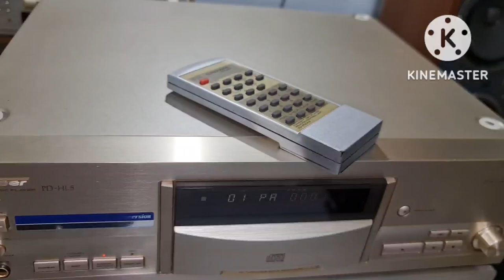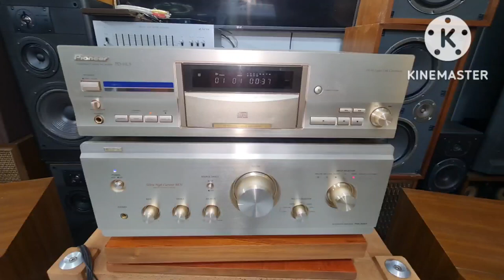Loa ONKYO MODEL D-77 FRX.Made in JAPAN.đầu CD PIONEER PD- HL5.Giá 6,5tr.lh:Quý Nguyễn 0902313707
loa ONKYO Model D-77 FRX bass 28 cm.treble Dome, mid Dome. chơi nhiều thể loại nhạc. karaoke tuyệt vời
đầu CD PIONEER Model PD- HL5 .Có RMOTE. máy mới toanh